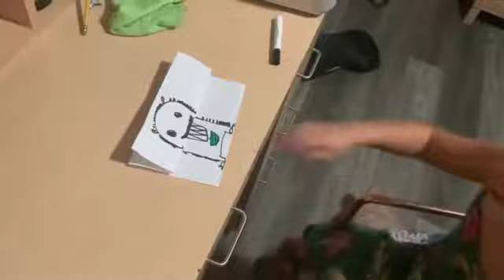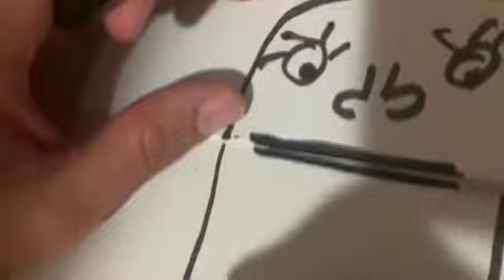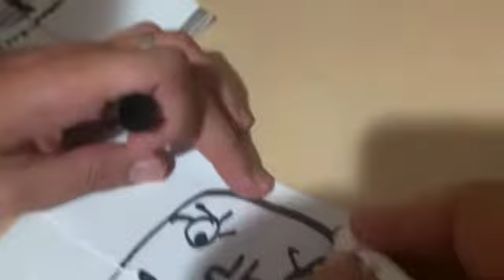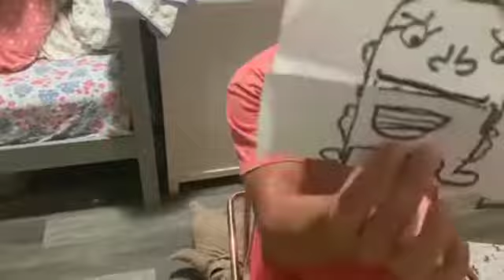Monster Fun!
Scottie and Daddy you how to draw a FUN scary monster/nice monster picture!  It was a blast!!!